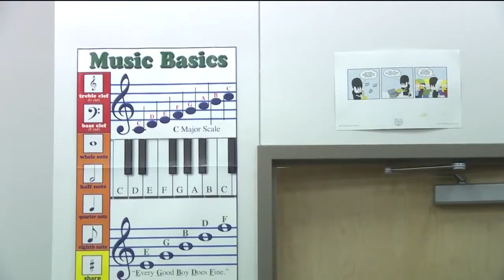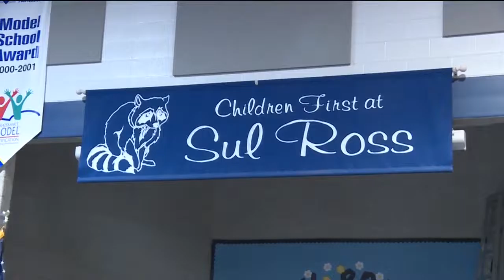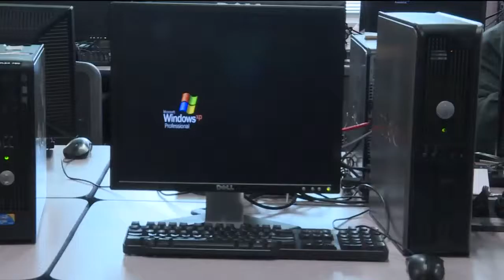Focus at Four: What millions of dollars of Bryan ISD renovations look like - First at 4